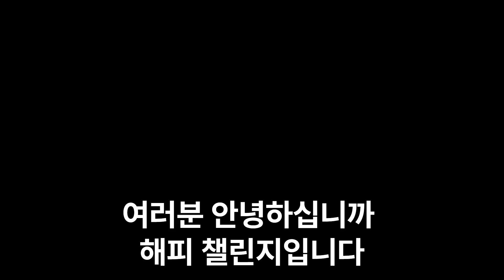[오늘의운세 : 2024.10.21(월)] "오늘의 별자리 운세, 좋은 일 가득" "오늘 어떤 일이 기다리고 있을까요?"